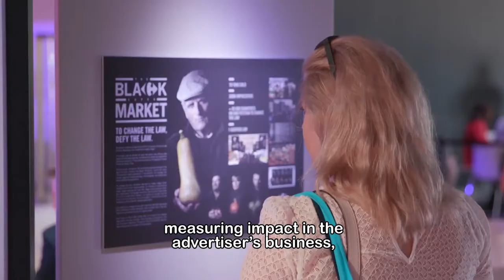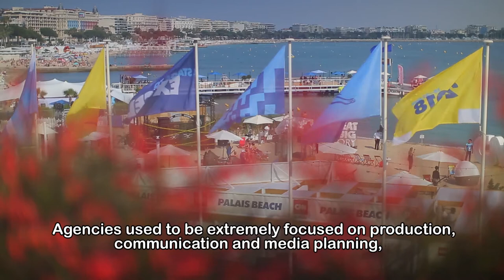Cannes Lions 18 | McKinsey: Marcelo Tripoli in conversation with José Papa Neto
José Papa Neto, CEO of the Cannes International Festival of Creativity, analyzes the transformations that are revolutionizing the advertising industry. In a conversation with Digital McKinsey Associate Partner Marcelo Tripoli, he explains how to combine data with creativity to generate tangible value for customers.